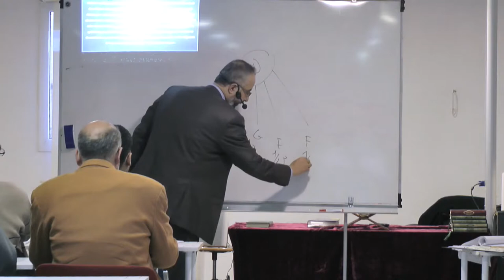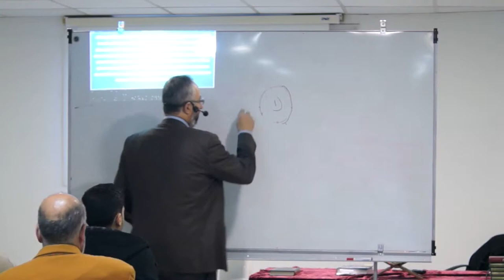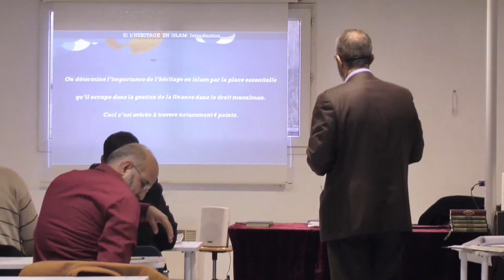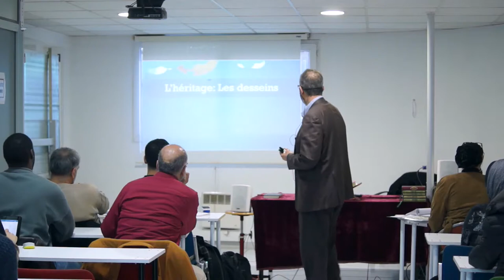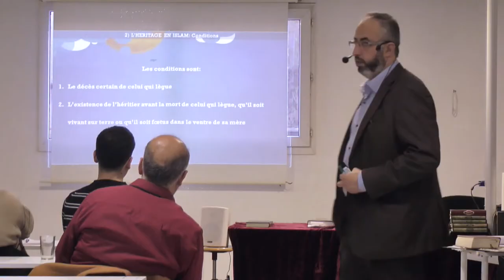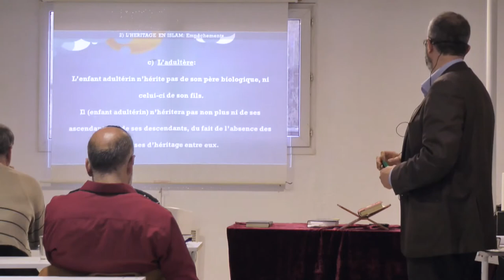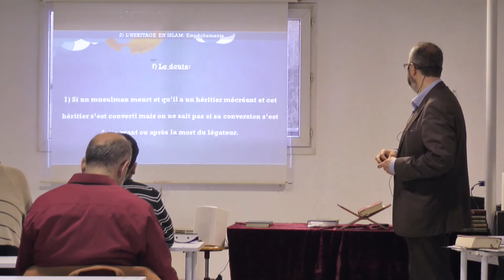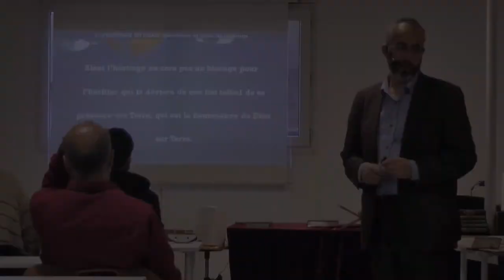Séminaire UFCM : héritage et testament (partie 2)